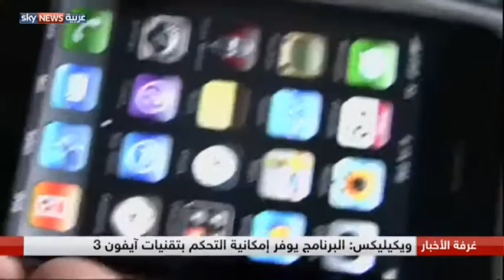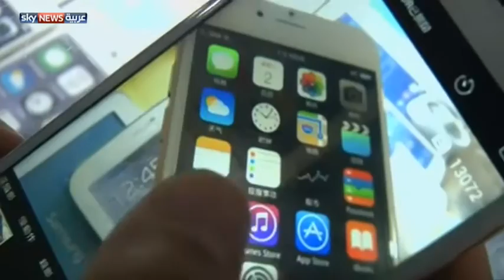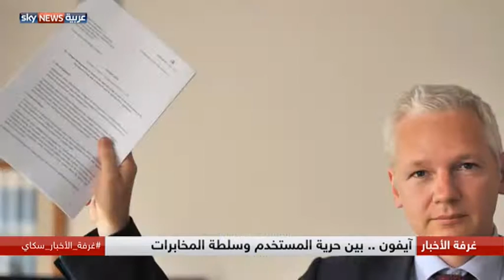آيفون.. بين حرية المستخدم وسلطة المخابرات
كشفت تقارير حديثة من وكيلكس أن وكالة الاستخبارات الأميركية تمكنت عام ألفين وثمانية، من اختراق عملية الإنتاج التسلسلي لهواتف شركة آبل وزرعت فيها برنامجا يتيح لها التحكم بهذه الأجهزة .. ما يعني أن الوكالة استطاعت السيطرة على آيفون وأصبح بمقدورها متابعة نشاط المستخدمين لحظة بلحظة...